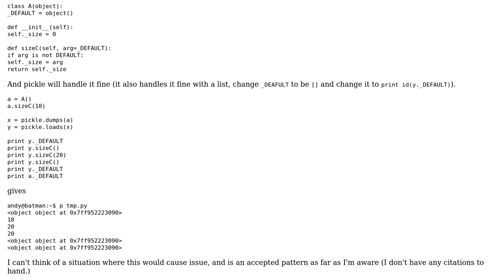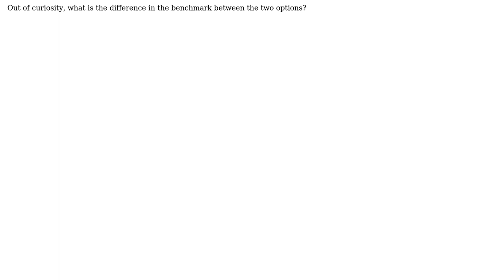Software Engineering: python: detecting if my method is called with 0 or 1 args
With thanks & praise to God, and with thanks to the many people who have made this project possible! | Content (except music & images) licensed under CC BY-SA | Music | Images & others | With thanks to user fearless_fool user Andrew Gelnar and the Stack Exchange Network Trademarks are property of their respective owners. You are responsible for your own actions.